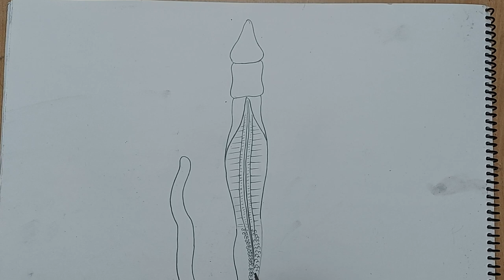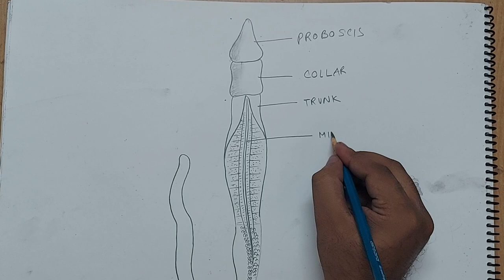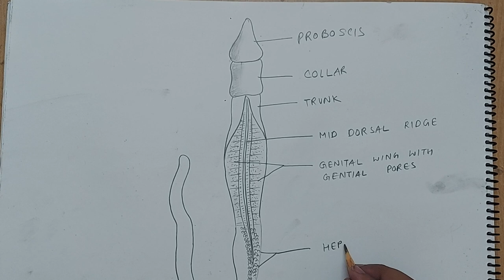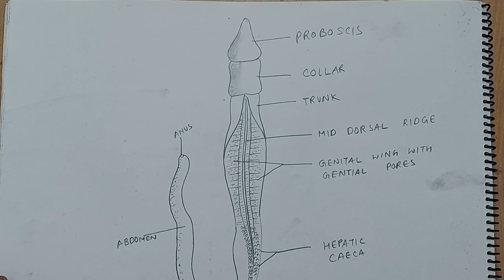how to draw balanoglossus